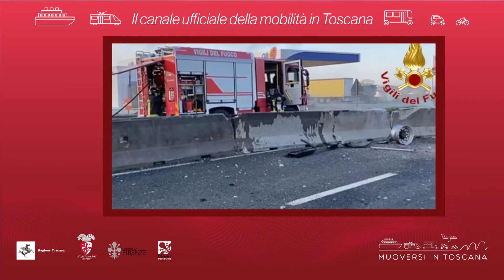Muoversi in Toscana - Edizione delle 20 del 6 novembre 2020